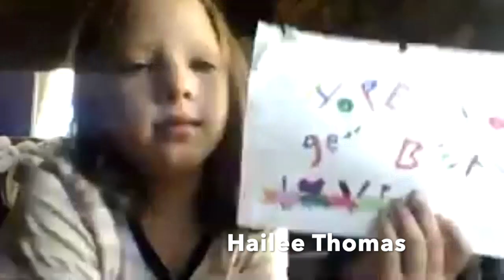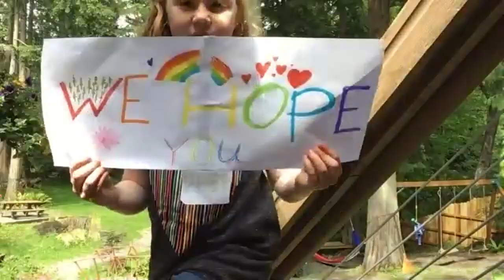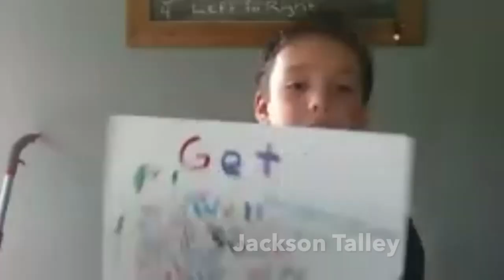Get Well Mrs. Wright!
My students made a video for Mrs. Wright to get better. Opening song is "You'll Never Find Another Love Like Mine" by MIchael Buble. The closing song is "Quando, Quando, Quando" by Michael Buble.